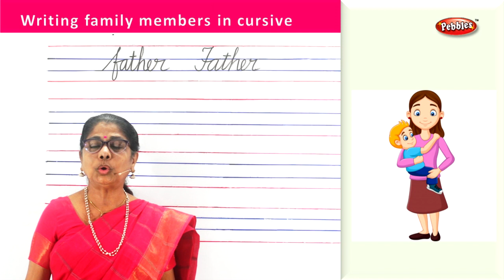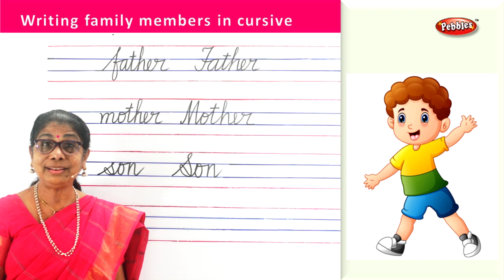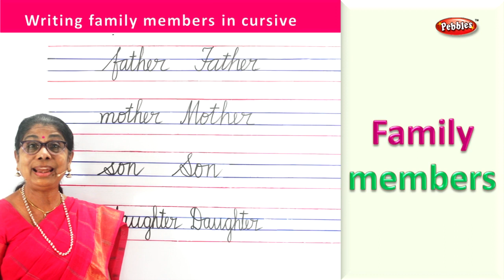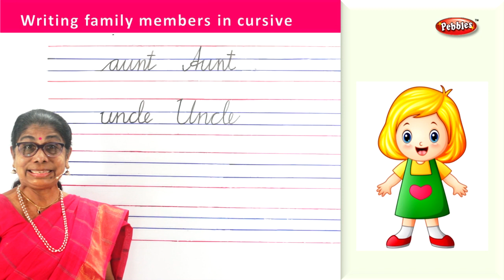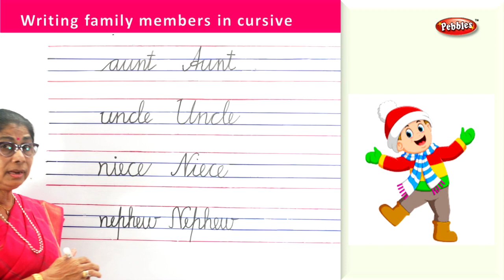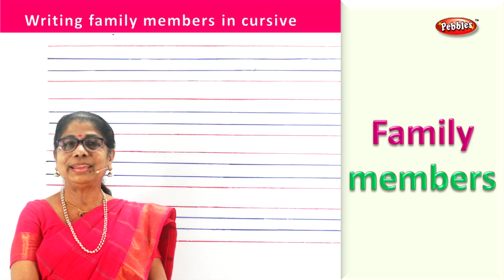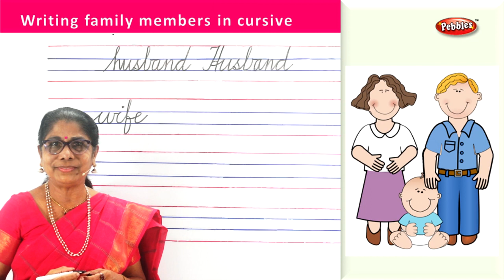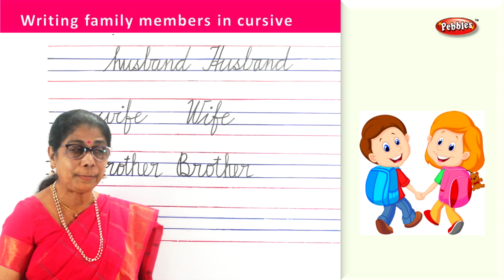Family Members | How to write English Cursive writing | Cursive handwriting Part-45